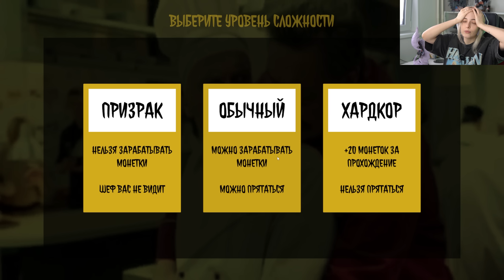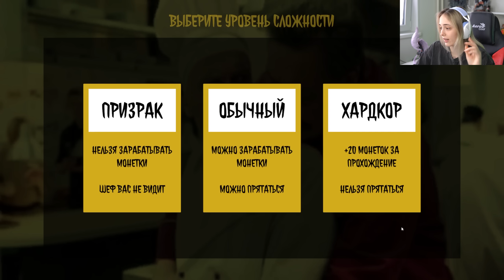Попала к шефу из «Кухня»/ ОГУЗОК ХОРРОР || NIKOL KOULEN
Игра по сериалу "Кухня", где мы - огузок, а шеф - типичный дед